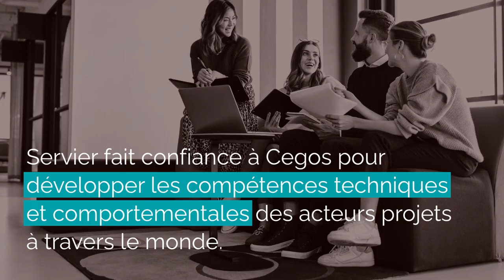Témoignage Servier : Project Management Academy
Découvrez dans ce témoignage comment Cegos a accompagné Servier pour développer les compétences en management de projets. Pierre Widmer, Servier &U Manager et Grégory Ruget, Group Program Support Director expliquent comment l'Académie du Management de Projets a été créée et les programmes de formations proposés. La qualité des formations dispensées et l'étroite collaboration avec Cegos sont clés dans le succès de l'Académie. Pour connaitre les détails de cette mission cliquez